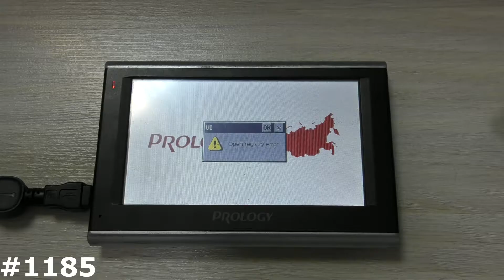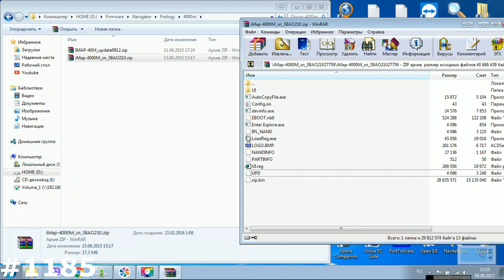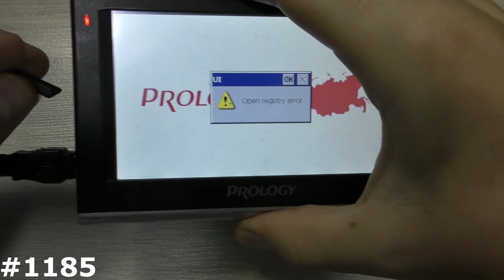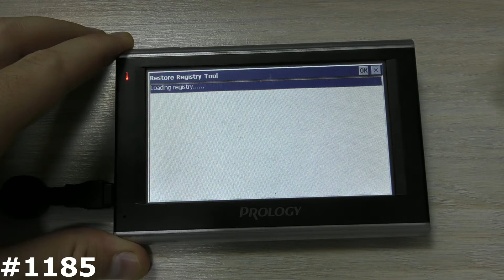Open registry error Prology imap 4000m. Восстановление реестра, инструкция по полной прошивке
Это не просто прошивка, а частичное восстановление реестра, загрузки и ошибок при включении Prology 40M, 50M, 70M, 4020M, 5020M, 7020M, 4000m, 5000m, 7000m. Сам архив долгое время лежал на официальном сайте Prology, и предполагал восстановление без потери файлов , лицензионных ключей и т.д. Но часто без полной прошивки ничего не срабатывало, а то и делало хуже, например стирался серийный номер GPS навигатора и становился xxxxxxxx... кстати, если после такой прошивки или любой другой у вас изменялся серийный номер Prology, то вот вам мое видео
Весь плэйлист с GPS навигаторами
Про полную прошивку , если GPS навигатор Prology imap 4000m зависает на заставке, на человечке, да в принципе и не только 4000, а и 5000, 7000, 4020, 5020, 7020, 40м, 50м, 70м, то его придется прошивать, то есть восстанавливать программное обеспечение навигатора. Именно не навигационную программу Navitel для Prology imap 4000m, а ПРОШИВКУ!! Это две разные процедуры!! В моем видео я покажу как прошить GPS навигатор Prology imap 4000m. Для этого вам понадобиться карта памяти micro sd небольшого объема, 1 или 2 гигабайта, большего объема брать не рекомендую, т.к с современными картами большего объема некоторые навигаторы не прошиваются!! Отформатирована она должна быть в Fat32. После форматирования смотрите скачанную прошивку, и ищите там файл UPD, если он есть самое важное после форматирования положить его первым!!! Потом все остальные, если такого файла нет, то порядок не важен. Ну а остальное смотрите в видео!! для общего образования, прошивка Prology imap 4000m поможет также обновить программное обеспечение, если производитель еще поддерживает свой продукт, убрать глюки и тормоза, если таковые имеются из за прошивки, и иногда ускорить работу навигатора Prology imap 4000m. Но рекомендуется это делать только для восстановления Prology imap 4000m!! Перед любыми манипуляциями сделайте полный бэкап содержимого внутренней памяти, а самое главное куда нибудь сохраните лицензионный ключ Навитела Prology imap 4000m, потому что при прошивке ВСЕ удаляется!!!